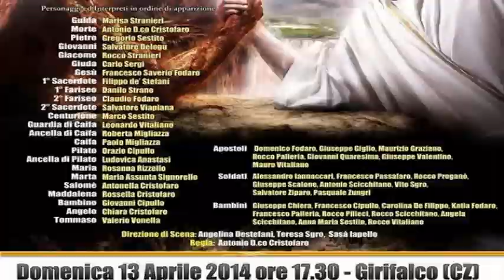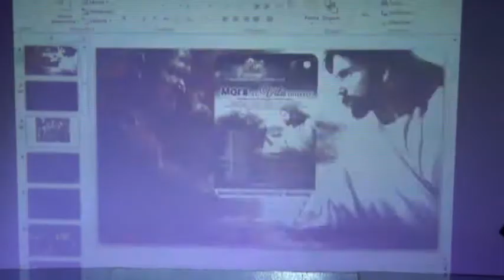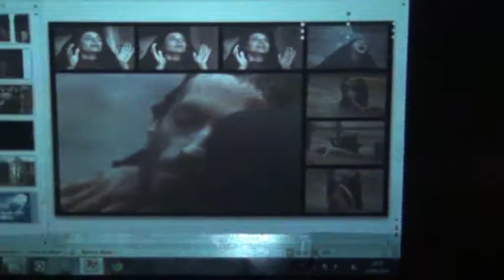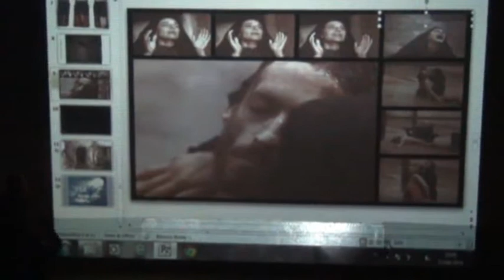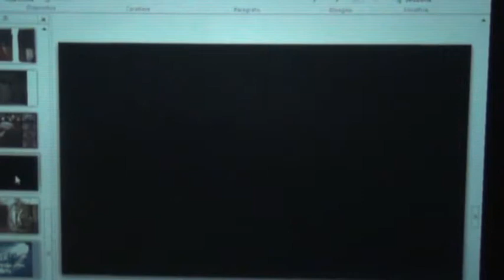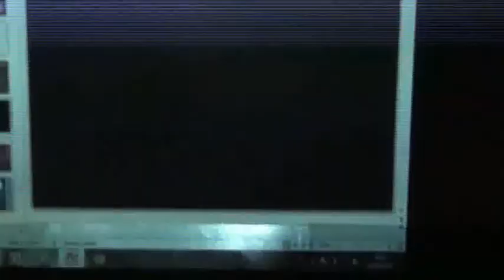Girifalco 13 aprile 2014 - "Mors et vita duello" (Dramma musicale)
Girifalco 13 aprile 2014 - "Mors et vita  Duello
(Dramma musicale)